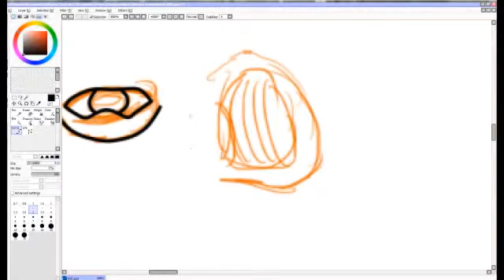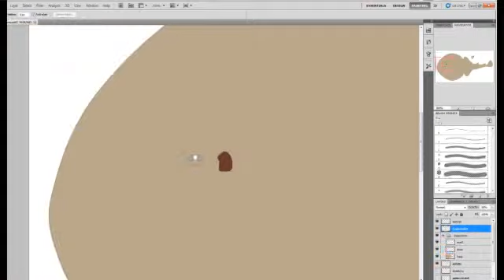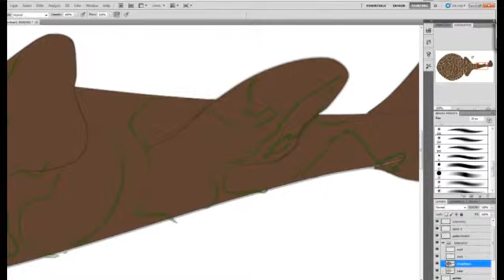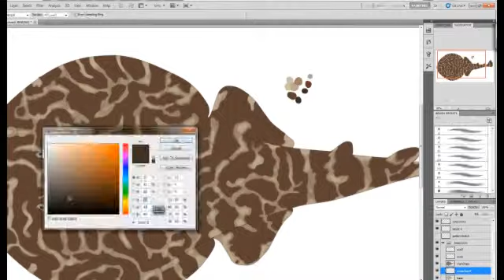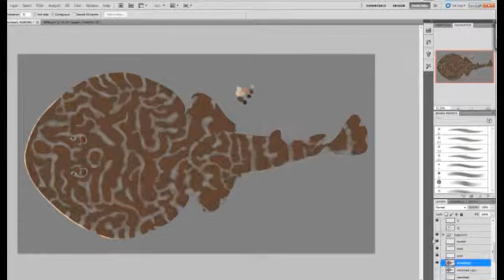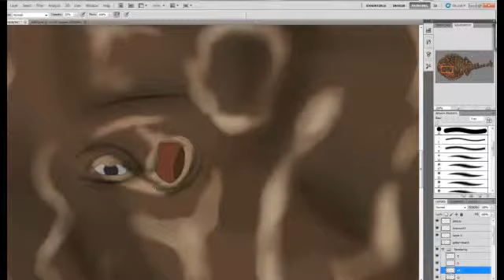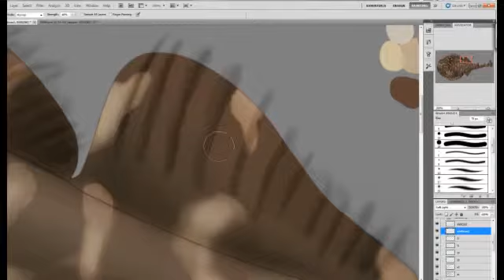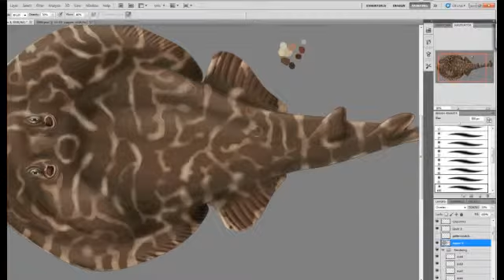Narcine vermiculatus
Speedpaint